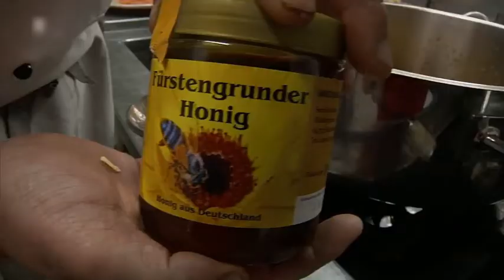✅ Rezept: Würziges Kürbis-Apfel-Gemüse mit Lachsforelle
Rezept: Würziges Kürbis-Apfel-Gemüse mit Lachsforelle von Rainer Schäfer aus dem Odenwald-Gasthaus „Zum Hirsch“ in Bad-König / Fürstengrund.

Ein Rezept von Rainer Schäfer aus dem Odenwald-Gasthaus „Zum Hirsch“ in Bad-König / Fürstengrund.

Zutaten:
1 Kürbis circa 2,5 kg
4 kleine Äpfel
1 mittlere Zwiebel
12 Walnüsse
1 EL Honig
150g getrocknete Mirabellen oder sonstiges getrocknetes Steinobst
80 ml Rapsöl
80 g Butter
Petersilie, Ingwer
Salz, Pfeffer, Muskatnuss, Curry, Zimt,
eventuell wenig Chili
Zubereitung:
Den Kürbis vierteln und aushöhlen. Dann schälen und in gleichgroße Würfel von circa 1,5cm Kantenlänge schneiden.

Die Äpfel ungeschält vierteln, entkernen und ebenfalls in gleichgroße Würfel schneiden. Die Zwiebel schälen und in grobe Würfel schneiden.

Walnüsse entkernen und vierteln. Die getrockneten Mirabellen halbieren. Die Kürbiswürfel im Rapsöl unter mehrmaligem Wenden in einem Bräter trocken anbraten, circa 10 bis 12 Minuten.

Die Hitze reduzieren, Butter dazu geben und mit den Zwiebelwürfeln, Apfelwürfeln, Walnüssen und getrockneten Mirabellen weitergaren.

Einen Deckel auflegen und 3 - 5 Minuten zugedeckt dünsten lassen. Dann den Honig dazu geben und mit allen Gewürzen, nach Belieben, abschmecken.

Alle Zutaten sollten noch eine bissfeste Konsistenz haben.

Ein schmackhaftes vegetarisches Gericht, oder als Beilagengemüse zu Odenwälder Wild oder Odenwälder Lachsforelle passend.